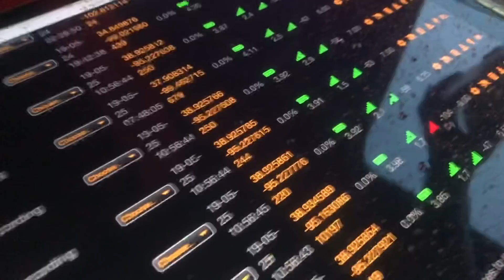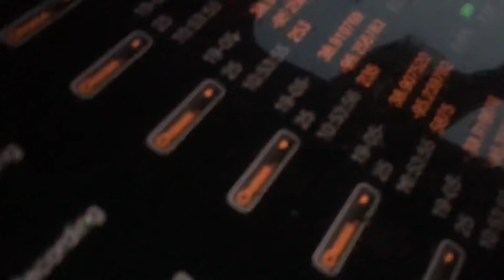ROCKET launched into monster WEDGE tornado!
DEPLOY! Monster wedge tornado close range. Rocket sensor is 20,000 feet in the air inside the tornado streaming live data back as I type this!
EDIT: preliminary data shows rocket reached 34,000 feet and pressure of 250 mb